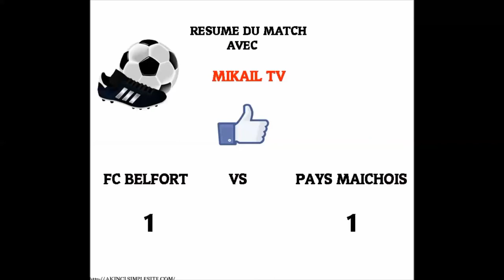Résumé du match FC BELFORT vs PAYS MAICHOIS